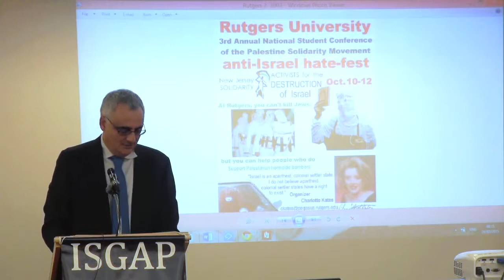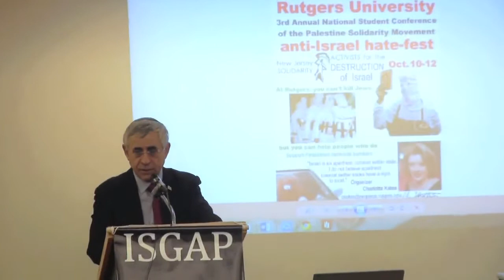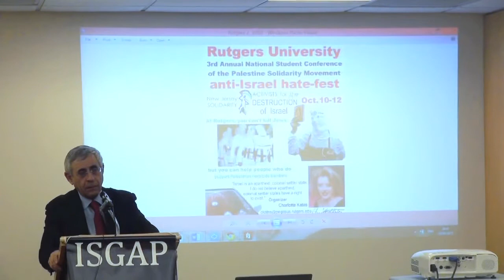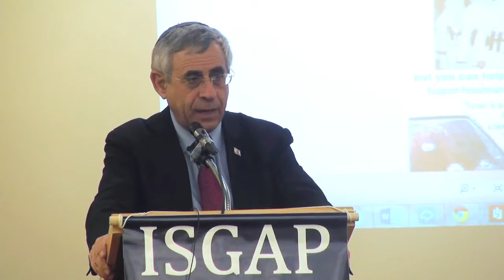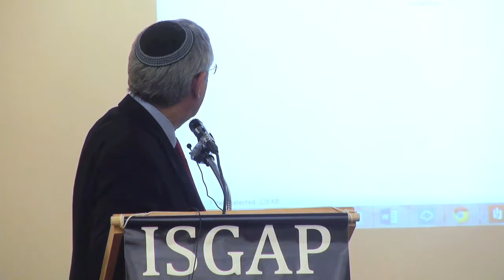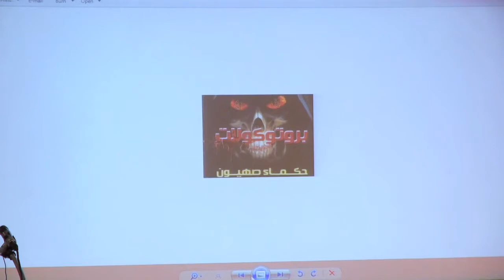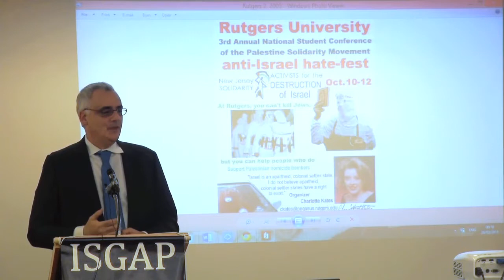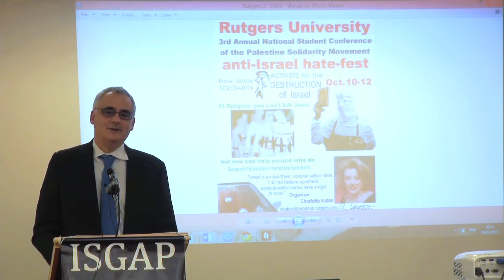Mordechai Kedar, “Islamic Anti Jewish Sentiment: Roots and Causes”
Seminar Series: Antisemitism in Comparative Perspective “Islamic Anti-Jewish Sentiment: Roots and Causes” Dr. Mordechai Kedar Senior Lecturer, Department of Arabic and Center for.

In an address entitled “Jerusalem: Whose City Is It?” Prof. Mordechai Kedar (Bar Ilan University) analyses the early history of the Islamic religion and how it relates to Jerusalem and.

Senior Lecturer at Bar Ilan University Mordechai Kedar discusses antisemitic beliefs within Radical Islam. A program of ISGAP from the ISGAP Center.